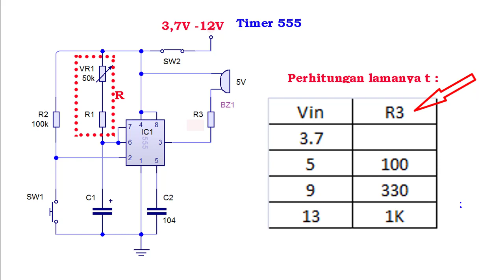Cara Membuat Timer IC555 1-11 000 second Ide Kreatif DIY Project IC555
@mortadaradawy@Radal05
Video ini meneratngkan cara membuat timer dengan menggunakan IC555.
Lamanya timer terserah kalian tinggal merubah besar R dan C1.

00:00 Radal05
00:29 Test timer
02:29 Komponen dan schematic
03:36 AssemblyCara Membuat Timer IC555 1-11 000 second Ide Kreatif DIY Project IC555